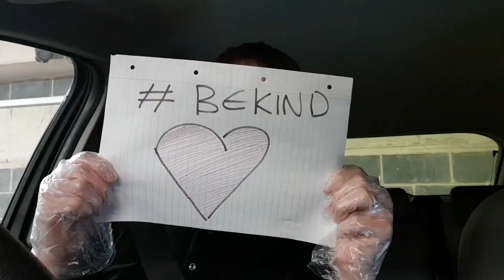An important message from Globex Corp Nuclear Arms Manufacturers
During these difficult and unprecedented times, our CEO and some of our staff want to share an important message with our valued customers (and yes, we do realise that a lot of our staff seem to have ginger beards, but no, we don't know why. Certainly brightens up the office, though).